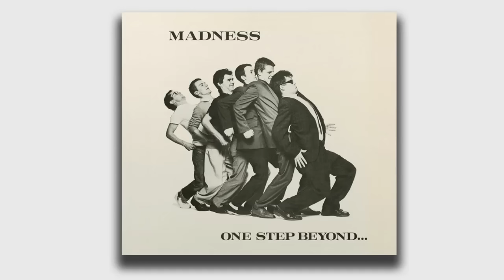Madness - Bed And Breakfast Man (Official Audio)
Madness - Bed And Breakfast Man (One Step Beyond Track 9)